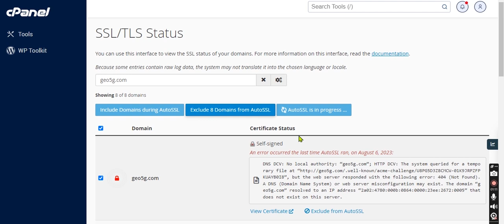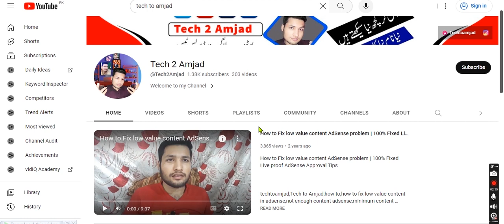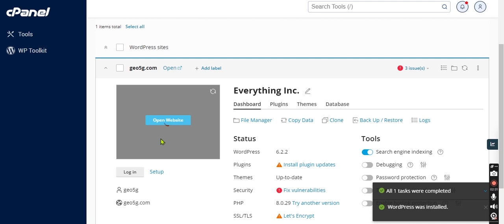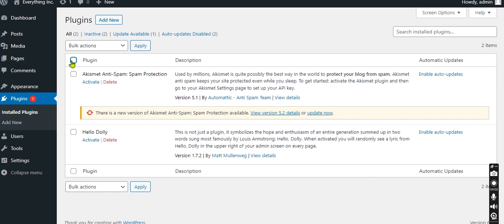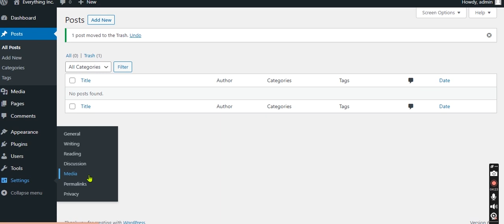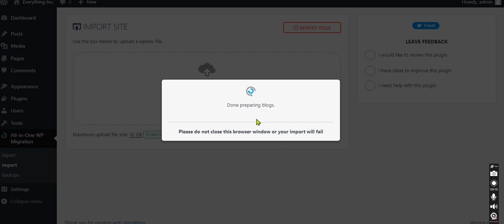Worldpress install and old backup upload easy and quickly